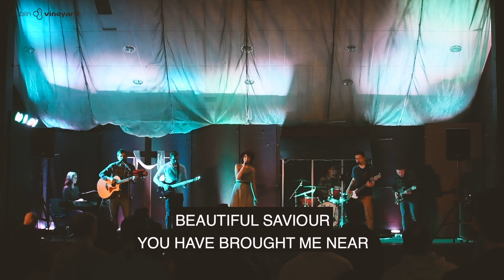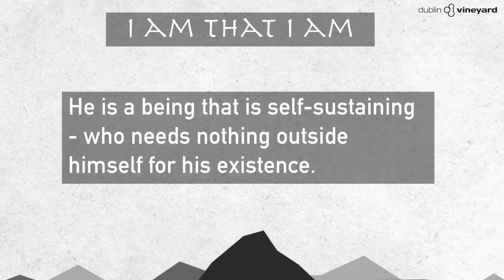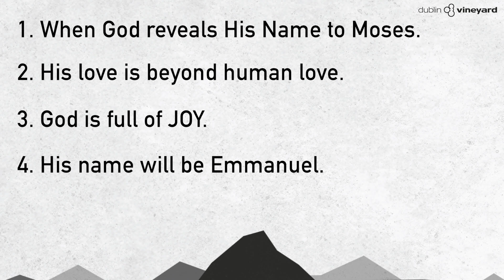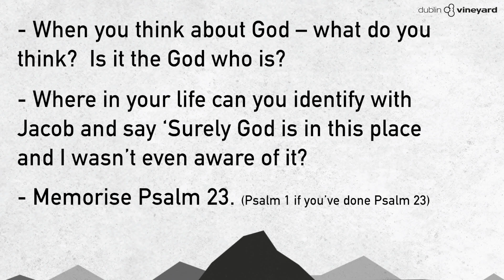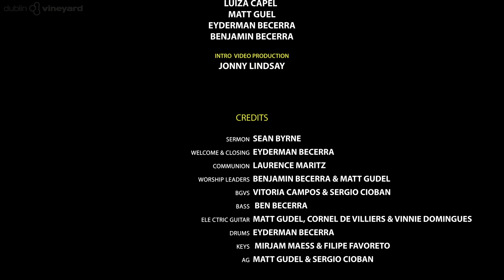Dublin Vineyard | CHURCH AT HOME | Jan. 24th, 2021 | 10:30AM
Join us as we worship the Lord.